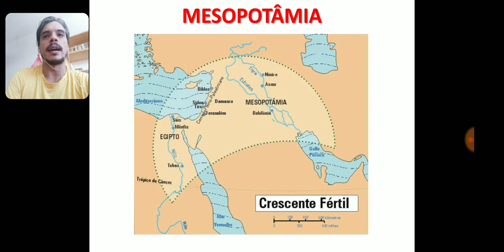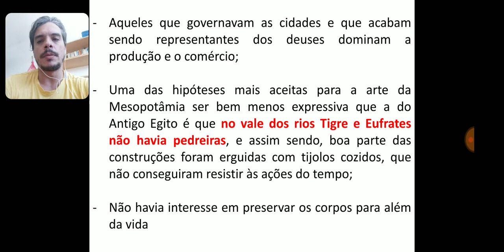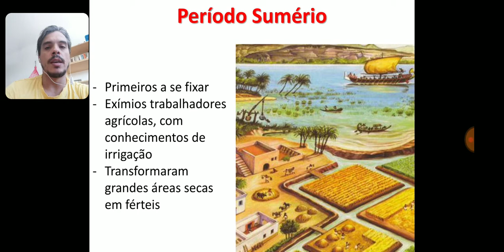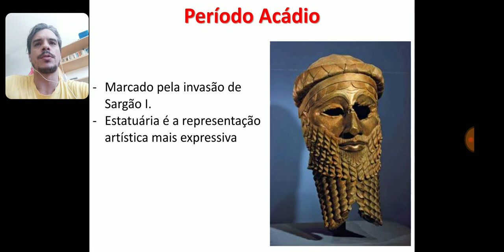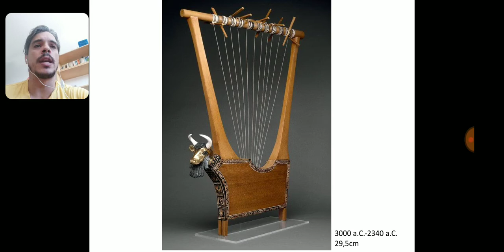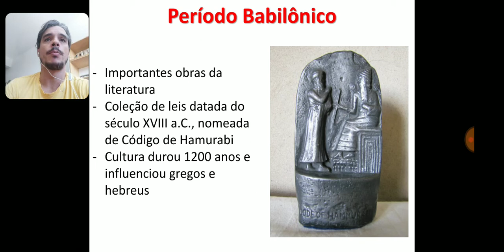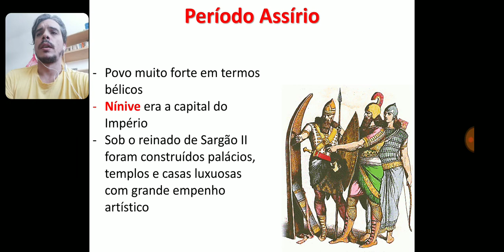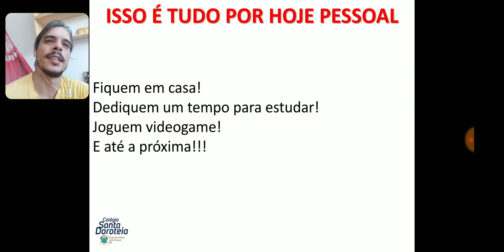Arte na Mesopotâmia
Video Aula para alunos do 1ºAno do Ensino Médio do Colégio Santa Doroteias